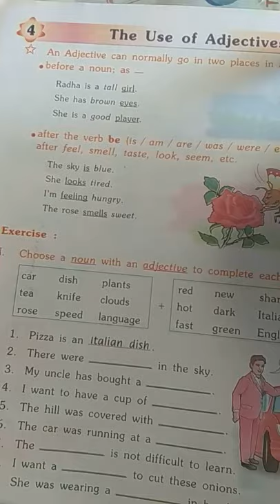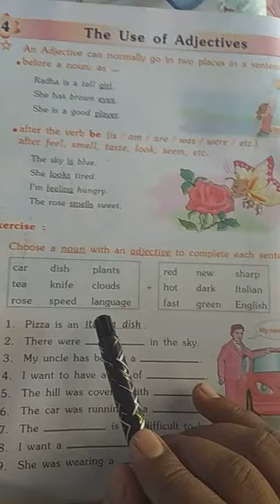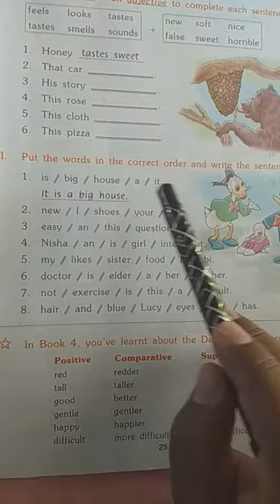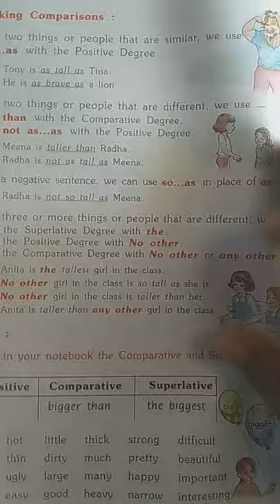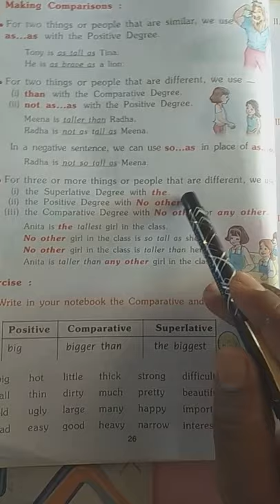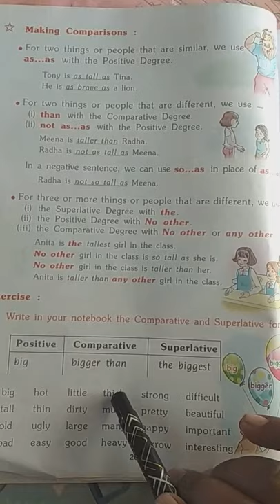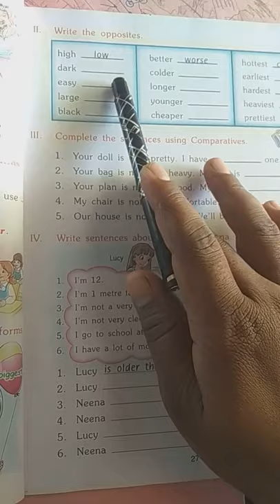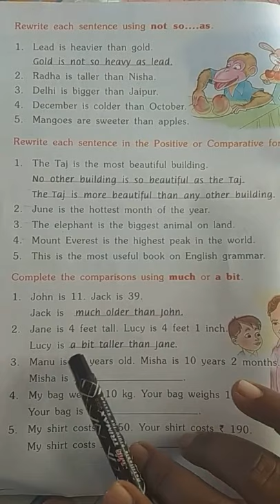Std 5th Grammar lesson no 4 "THE USE OF ADJECTIVE"